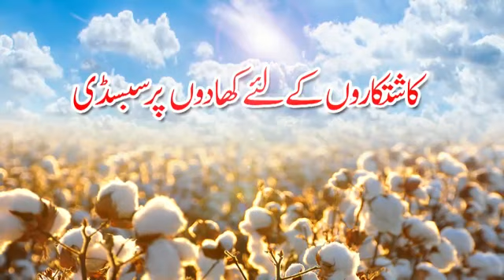Subsidy on Fertilizer for Small Farmers